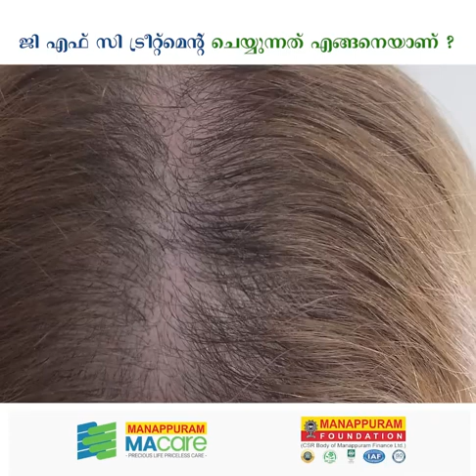✅ എന്താണ് GFC ?, GFC ട്രീറ്റ്‌മെന്റ് ഉപയോഗിക്കുന്നത് ഏതൊക്കെ സാഹചര്യങ്ങളിൽ ആണ് ?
✅ എന്താണ് GFC ?
✅ എന്താണ് GFC യുടെ പ്രത്യേകതകൾ ?
✅ GFC ട്രീറ്റ്‌മെന്റ് ഉപയോഗിക്കുന്നത് ഏതൊക്കെ സാഹചര്യങ്ങളിൽ ആണ് ?
മാകെയർ കലൂരിലെ കൺസൾട്ടന്റ് ഡെർമറ്റോളജിസ്റ്റ് Dr Prameela Elizabeth Joseph GFC ട്രീറ്റ്മെന്റിനെ കുറിച്ച് സംസാരിക്കുന്നു . തിങ്കൾ ബുധൻ , ശനി ദിവസങ്ങളിൽ 2pm -4pm ഡോക്ടറുടെ സേവനം ഡെർമറ്റോളജി & കോസ്മറ്റോളജി ഒപി വിഭാഗത്തിൽ ലഭ്യമാണ്
ഇപ്പോൾ മാകെയറിൽ 6000 രൂപയുടെ ജിഎഫ് സി ട്രീറ്റ്മെന്റിന് 4500 രൂപ മാത്രം
ഇതോടൊപ്പം തന്നെ താഴെപ്പറയുന്ന ലേസർ ട്രീറ്റ്മെന്റ്സ് കൂടി മാകെയറിൽ ലഭ്യമാണ്
✅ Laser for Scars
✅ Carbon Laser peel
✅ Lasers for Rejuvenation
✅ Laser Photo Facial
✅ Laser for Tattoo Removal
✅ Laser for Hair Reduction
✅ Laser for Mole Removal
കൂടുതൽ വിവരങ്ങൾക്കും ഡെർമറ്റോളജി വിഭാഗത്തിലെ വിദഗ്ദരായ ഡോക്ടർമാരുടെ കൺസൾട്ടേഷനും മാകെയറിൽ ഇന്ന് തന്നെ സന്ദർശിക്കൂ
⏩MAcare Diagnostics Kaloor
Chammany Chambers, Kaloor - Kadavanthara Rd,
opp. Park Central Hotel, Ernakulam, Kerala 682017